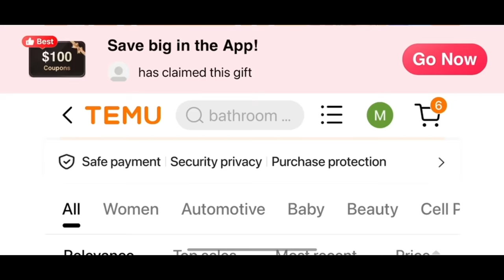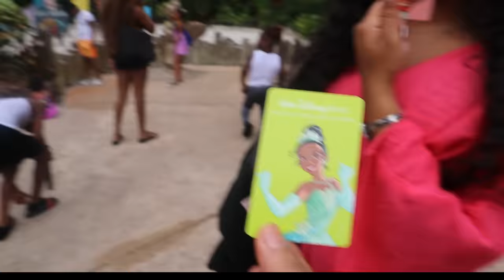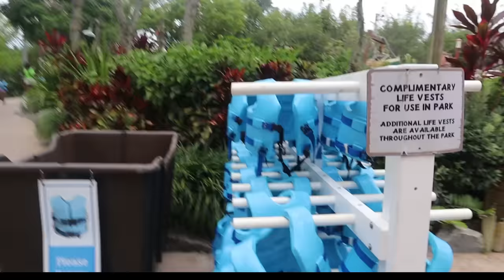We went to Typhoon Lagoon Waterpark : Babay pushed Meme in the pool! "She was FURIOUS"😬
In this hilarious video, we go to Typhoon Lagoon to ride the slides and have the best time ever. But then when Baybay pops up and starts causing trouble! Watch as he pushes meme in the pool and she gets mad!

About TM Twins:
Hey yall! Hope you are enjoying our channel.  On here you will find a variety of different entertaining videos. You never know what you will get with every video!!